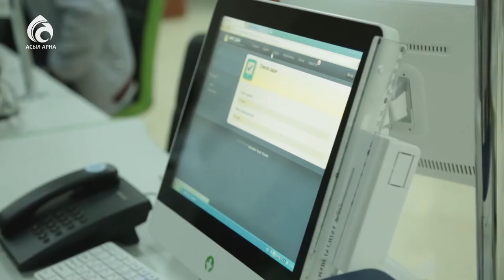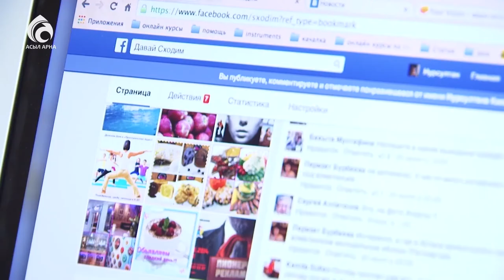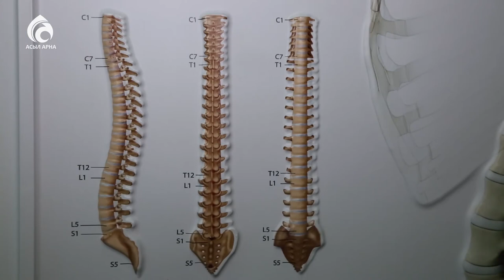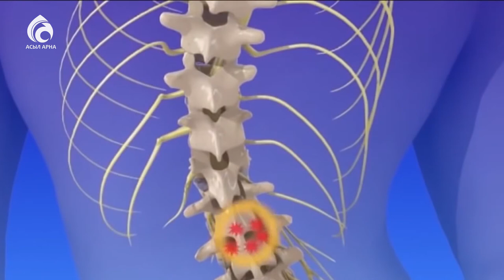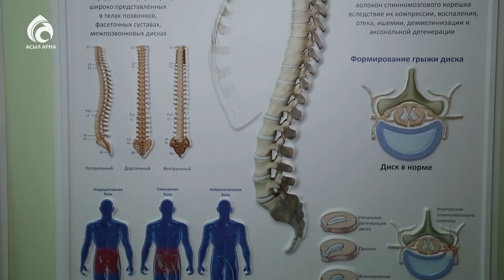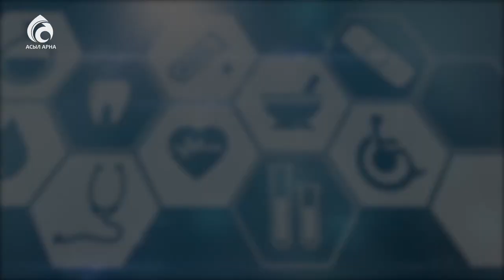Сколиоз. Rekinetix \ Семейный доктор \ Асыл арна